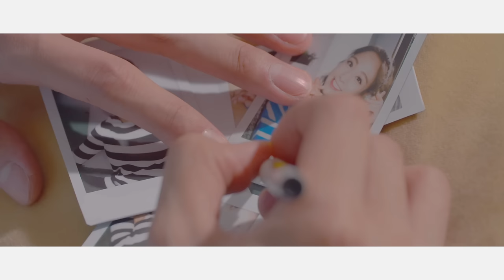鬼鬼《等你愛》當一日女友 和李正信熊抱蜜戀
（CJ E&M提供）